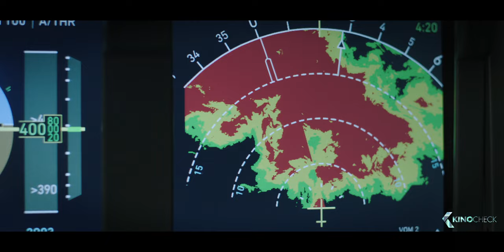PLANE Clip - Runway Shoot-Out (2023)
After a heroic job of successfully landing his storm-damaged aircraft in a war zone, Brodie Torrance finds himself caught between the agendas of multiple militias that are planning to take the plane and its passengers hostage.

Plane (2023) is the new action movie starring Gerard Butler, Mike Colter and Daniella Pineda.